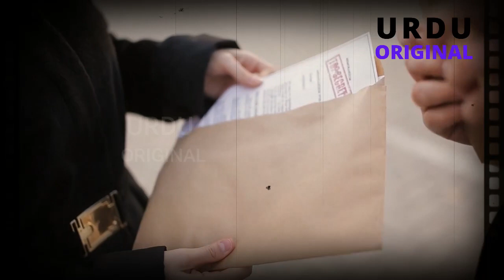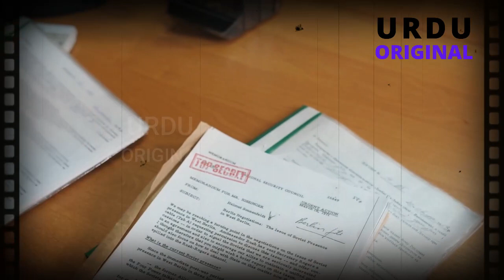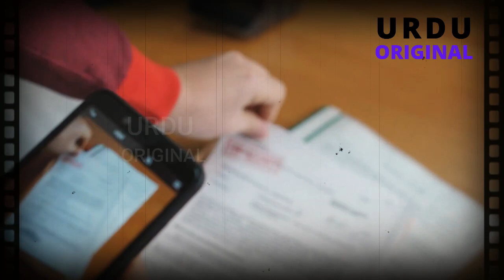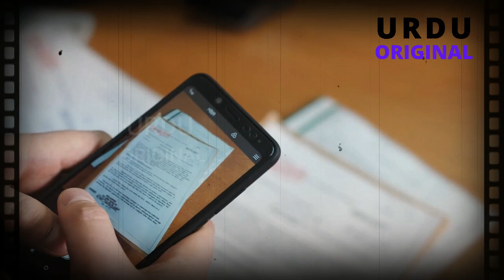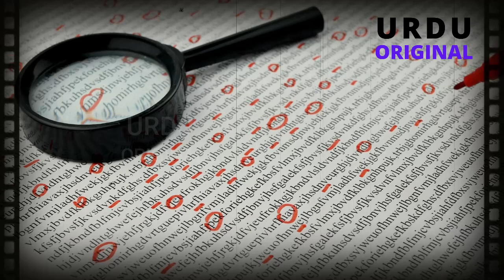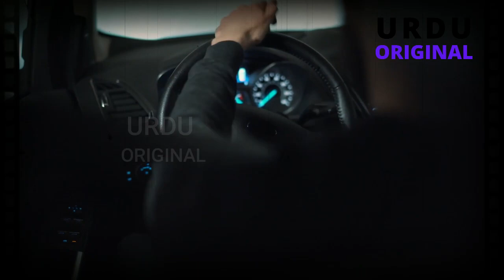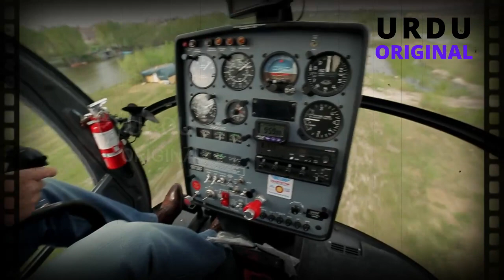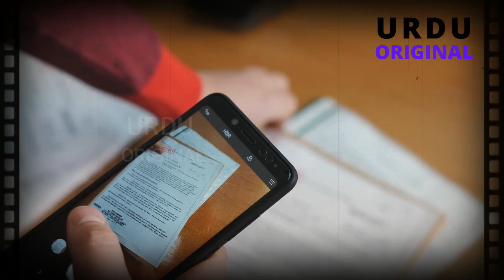Neeli Film || Complete || Imran Series by Mazhar Kaleem M.A || Urdu Original